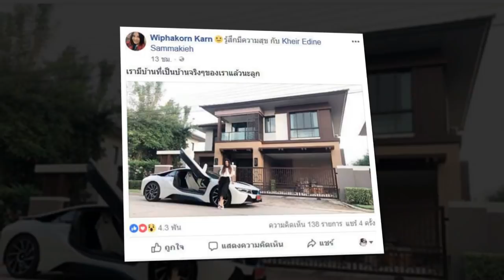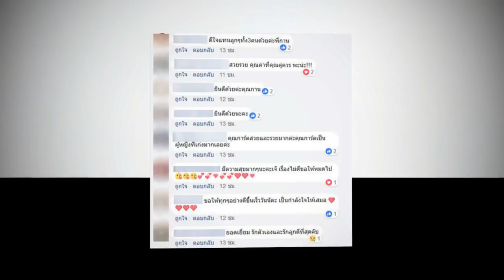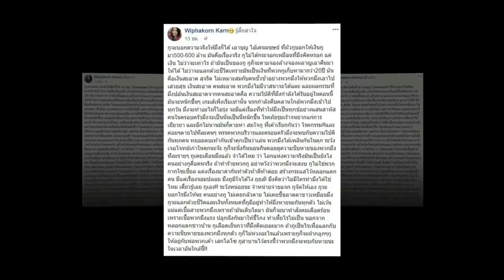กานต์ วิภากร สวยและรวยมาก เผยภาพบ้านหลังใหม่ ใหญ่โตโอ่อ่าสมฐานะ.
กานต์ วิภากร อดีตภรรยา เสก โลโซ เผยภาพบ้านหลังใหม่ ใหญ่โตโอ่อ่าสมฐานะ คาดเป็นบ้านที่จะอยู่กับลูก ๆ ทั้งสามคน.
เมื่อวันที่ 10 พฤษภาคม 2561 กานต์ วิภากร อดีตภรรยาของนักร้องดัง เสก โลโซ ได้โพสต์ภาพบ้านหลังใหม่ผ่านเฟซบุ๊กส่วนตัว Wiphakorn Karn เป็นภาพขณะที่เธอยืนอยู่ข้างรถสปอร์ตสุดหรู BMW i8 ป้ายแดง ราคากว่า 13 ล้าน จอดอยู่หน้าบ้านเดี่ยวหลังใหญ่ ซึ่งเธอระบุข้อความว่า.
ทั้งนี้คาดว่าน่าจะเป็นบ้านหลังใหม่ที่ กานต์ วิภากร เตรียมจะยกกระเป๋าเข้าไปอยู่กับลูก ๆ หลังจากก่อนหน้านี้เธอเพิ่งจะโพสต์ภาพที่คุยกับน้องเสือ เสฏกานต์ ศุขพิมาย ลูกชายคนโต ถึงการตกแต่งบ้านหลังใหม่ ก่อนที่ต่อมา กานต์ จะโพสต์ภาพบ้านแบบเต็ม ๆ ให้แฟนคลับได้เห็นกัน.
          งานนี้บรรดาชาวเน็ตต่างเข้ามากดไลค์กันมากมาย พร้อมกับร่วมคอมเมนต์แสดงความยินดี และชื่นชมที่เธอนึกถึงความสุขของลูกเป็นหลัก.